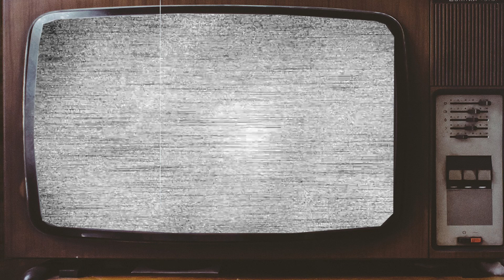V (1984-1985) Cast Then and Now 2023, What the Cast of V Looks Like Today!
V (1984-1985) Cast Then and Now 2023, What the Cast of V Looks Like Today! Let's take a look at how the stars of "V" tv show have changed over the years, and what they're up to now. You'll be amazed by the transformations and the stories of their careers. Thank you for stopping by and for your support. We look forward to bringing you more exciting content in the future. We hope you enjoyed!